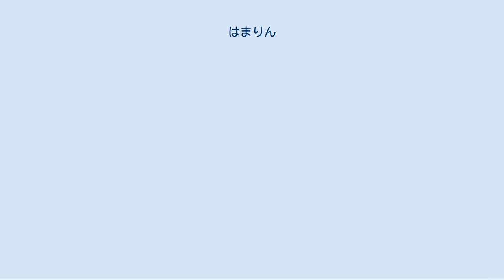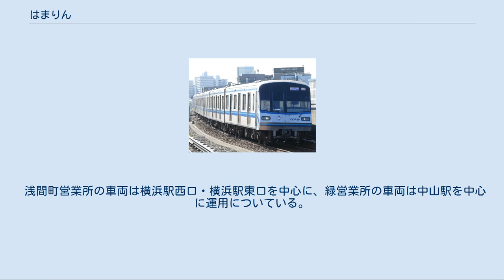はまりん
はまりんとは、横浜市交通局のマスコットキャラクターの名称である。
 前面にはまりんのステッカーが貼りだされている3000R形 1998年（平成10年）10月10日に制定された横浜市交通局の公式マスコットキャラクター。
 同日にセンター南駅開催された、鉄道の日記念行事「サブウェイカーニバル'98」でお披露目された。
 誕生日は制定された日と同じ1998年10月10日で、2014年4月現在も市バス・地下鉄車両の装飾や交通局の広告や決算書・横浜市交通局関連のイベントに使用されている。
 キャラクターデザインは、1998年5月に広告代理店4社が提出した22点の中から6点に絞り、その中から交通局職員の投票で決定したもので、デザイナーでミュージシャンの山内康弘（元ププレボーイズ）が作成。
タイヤと車輪をイメージした丸い元気な顔と目をしており、鼻と眉毛は横浜のイニシャルのYを表現したもので、帽子と手袋で制服を、オレンジ色の頭で「あたたかさ＝思いやり」を表現している。
キャラクターデザインは登録商標第4314040号、名称は登録商標第4325856号で登録されている。
 1998年7月に一般公募で募集し、15,164名から応募があった。
市営バス・市営地下鉄の利用者から選ばれた「イメージキャラクター愛称選考委員会」の8人が候補を5つに絞り込み、その中から交通局の選定で「はまりん」に決定した。
 「はま」はヨコハマ・浜っ子、「りん」はバス・地下鉄の車輪・横浜と人と街を繋ぐ輪、そしてそれが横浜市営バス・横浜市営地下鉄であることを表現している。
また「まりん」は横浜の象徴である海を表し、広大でさわやかなイメージとともに、愛され親しみやすい響きになっている。
 横浜市営地下鉄の一部駅（センター南駅・新横浜駅・横浜駅・上大岡駅）に設置されている横浜市営地下鉄お客様サービスセンターや横浜市電保存館・オンラインショップ・はまりんコンビニなどではまりん関連のグッズが販売されている。
 2014年4月現在、はまりん柄のハンカチや消しゴム・携帯クリーナー・ぬいぐるみなどが販売されている。
 はまりんのドアマットが設置されている、ファミリーマート はまりん横浜駅店 横浜市営地下鉄構内にあるファミリーマートの軒看板には、店名の前に電車の絵文字が描かれている 横浜市営地下鉄の一部駅構内で展開されているコンビニの愛称。
経営は、一般財団法人横浜市交通局協力会。
 現在はファミリーマートが設置されているが、かつてはデイリーヤマザキが設置されていた。
 看板には、ファミリーマートのロゴの左右にはまりんが描かれており、店名表記の前には電車の絵文字も書かれている。
店内では、横浜市交通局のグッズも販売している。
 3000形2次車（3000N形「はまりん号」） （2010年9月26日 / 新羽駅） 横浜市営地下鉄ブルーラインで運行されていた特別編成の愛称。
3000N形第32編成（車両番号：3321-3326）で運行されていた。
 車体塗装がはまりん柄となっており、車内では横浜市関連施設の宣伝やお知らせを行う他、一部期間は小学校等で募集した作品などを展示する車両となる場合があった。
1999年6月運行開始、2016年11月7日運行終了。
 横浜市営地下鉄グリーンラインで運行されていた特別編成の愛称。
2009年7月18日より運行を開始し、2014年10月9日までは10000形第15編成で運行されていたが、2015年3月22日からは第16編成で運行していた。
 よこはま動物園ズーラシアで飼育されている動物をモチーフとした塗装となっていた。
2018年1月31日をもって運行を終了した。
 4-1594号車（はまりんバス） 横浜市営バス浅間町営業所および横浜市営バス緑営業所に所属する一部の天然ガス自動車（CNGバス）がはまりんバスとして運行されている。
 浅間町営業所の車両は横浜駅西口・横浜駅東口を中心に、緑営業所の車両は中山駅を中心に運用についている。
 地下鉄車両と異なり、事前に運転時刻などの公表は行われていない。